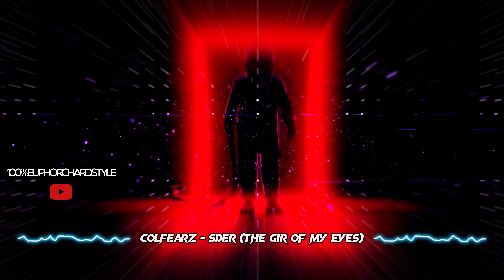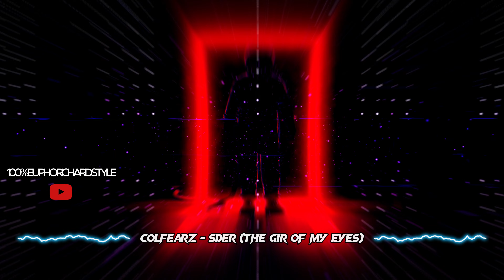ColFearz - SDER (The Gir Of My Eyes) [Euphoric Hardstyle]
Artist: ColFearz
This channel is not for commercial purposes.
This channel is to introduce and promote Euphoric Hardstyle.
On this channel, only the best (in my opinion) Euphoric Hardstyle tracks.
Join the Euphoric Hardstyle community.
If you are unhappy about me uploading your track, message me and I will remove the video as soon as possible!
Peace for everyone ;)

hardstyle, euphoric hardstyle, hardstyle remix, hardstyleofchoice, euphoric & melodic hardstyle, melodic hardstyle, how make hardstyle